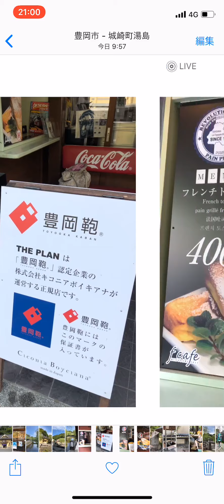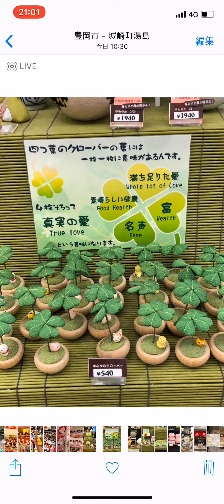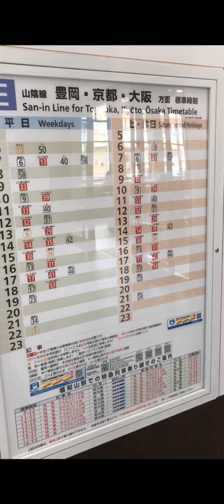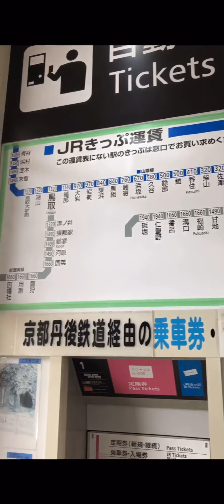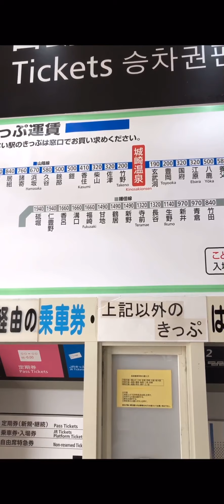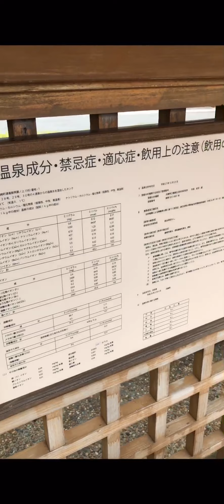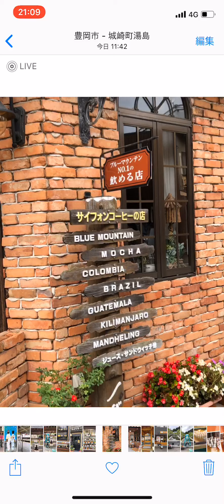写真集 第2代 城崎温泉編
本日城崎温泉で撮って来た写真を動画にしてみました。渡月橋に続いて 第２代 になります😆